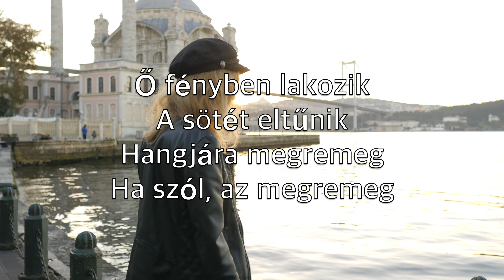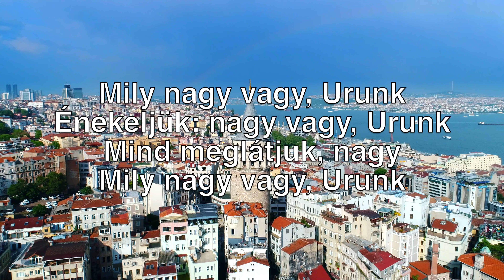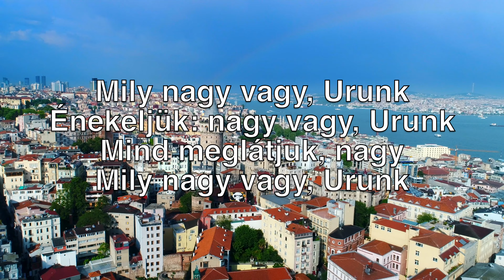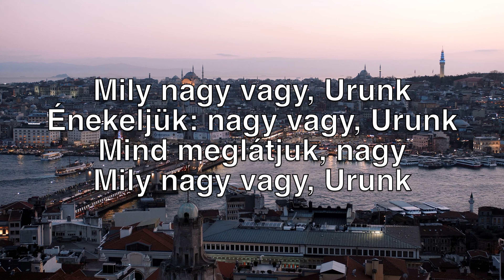Mily Nagy Vagy, Urunk (How Great Is Our God)-Karaoke Szopránszaxofon Hangszeres Chris Tomlin V1 HoP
Ő tündöklő Király
Fénye ragyog ránk
Hadd örvendjen a Föld
Őrvendjen a Föld

Ő fényben lakozik
A sötét eltűnik
Hangjára megremeg
Ha szól, az megremeg

Mily nagy vagy, Urunk
Énekeljük: nagy vagy, Urunk
Mind meglátjuk, nagy

Örökké létező
Kezében az idő
A kezdet és a vég

Az egyetlen Isten
Ki Atya, Fiú s lélek
A megölt Bárány
A győztes Oroszlán

Méltó nagy neved
Minden név felett
A szívünk áld